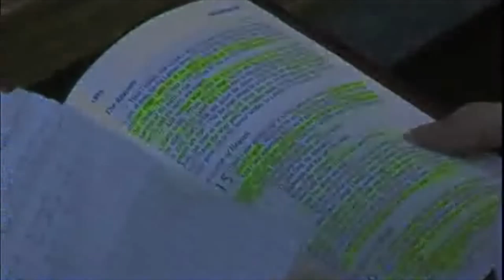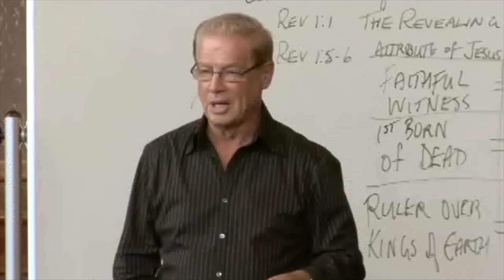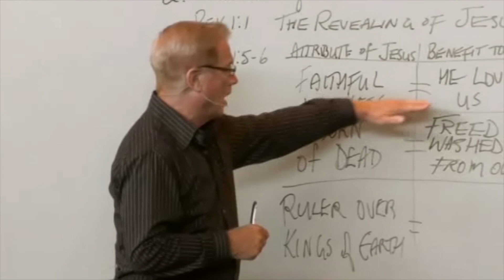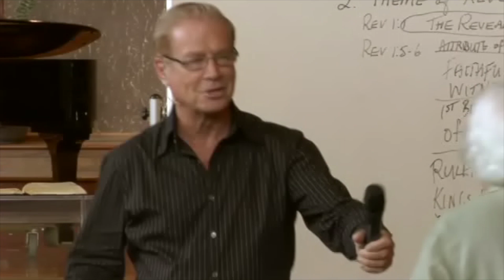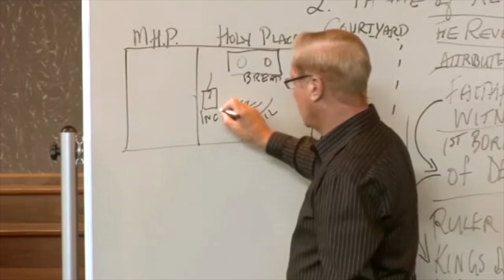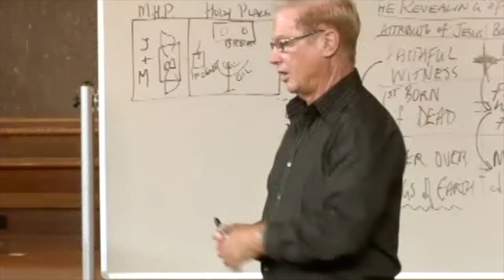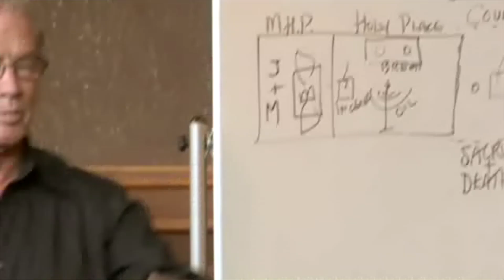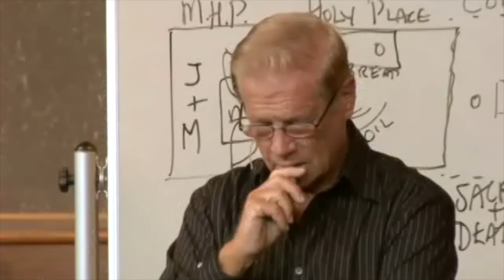DANIEL AND REVELATION, PART 3: THE SANCTUARY IN REVELATION / GOOD NEWS / BILL LIVERSIDGE